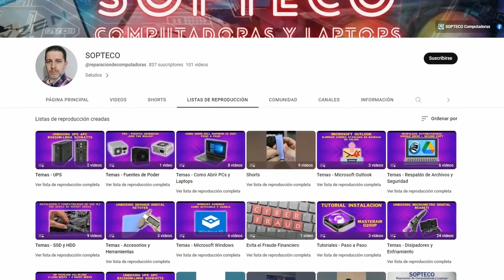TESTER Fuente de Poder Economicos y Errores Comunes al Diagnosticar (Power Supply Tester) | SOPTECO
Explicamos los errores más comunes al usar un PSU Tester Económico, errores que se pueden cometer y cómo podemos confundir la falla en un diagnostico

💲 ¿Me Invítas un Café?

Venta de Computadoras, Laptops y Gaming
     🛒 Venta de PC Armada  : México
     🛒 Venta de PC Marca     : México
     🛒 Venta de Laptops        : México
     🛒 Venta de Refacciones : México
     🚗 Servicio Presencial      : Monterrey, N.L.
     💻 Soporte Remoto           : Idioma Español

Contamos con más de 25 años de experiencia, brindando servicios de Asesoría, Diagnósticos, Reparación y Venta de Computadoras y Laptops

En este Canal explicaremos diversos temas de Servicios, Reparaciones, Tips, Consejos, Soluciones, También veras pruebas que hacemos a componentes, algunas de nuestras herramientas y Unboxing, con la finalidad de ayudar y compartir conocimientos

Partes en el video:
0:00 Intro
0:38 SOPTECO Intro
0:52 Presentación de Material
1:20 Piezas que Forman una Computadora
2:29 Power Supply Tester
4:28 Conectores de Energía
5:43 Prueba de Fuente GIGABYTE
6:25 Prueba de Fuente EVGA
7:12 Explicación de las Pruebas
8:06 Prueba Real de Fuentes de Poder
10:43 Notas Finales